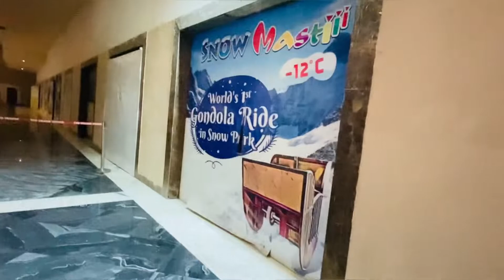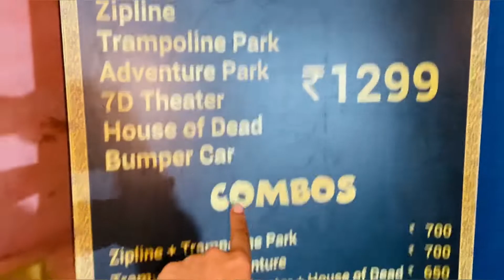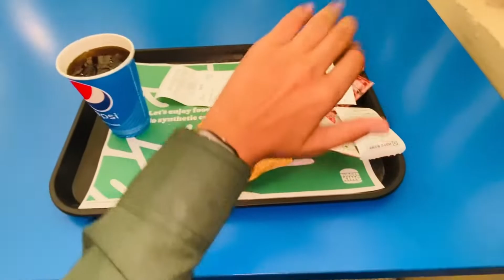My First Vlog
Keep Supporting💪
Keep loving💗
Keep Sharing⤴️

 Tags -
whatsapp sad status video,
new whatspp status video 2020, whatsapp song,
 very sad whatsaap stauts, whatsapp emotional status, breakup status, sad status, whatsapp video,
 bewafa status,
 very sad whatsapp status | heart touching | boys and girls must watch you feel your love,
so sweet romantic love whatsapp status,
 whatsapp status,
love status,
status video,
 feeling love status,
2020 status,
romantic status video,
sweet couples status,